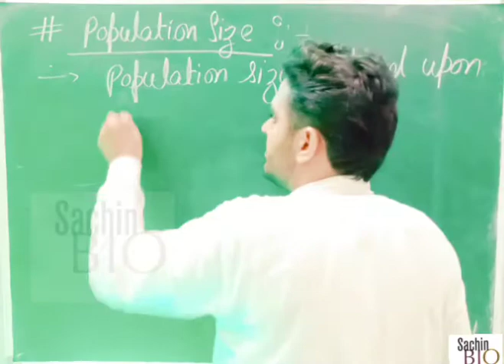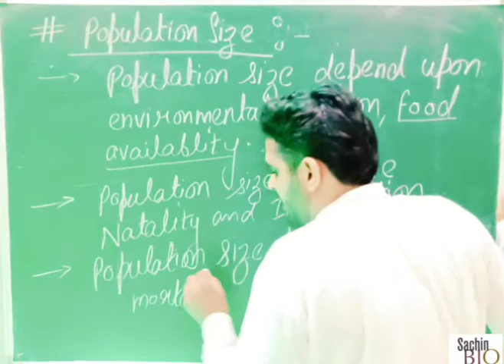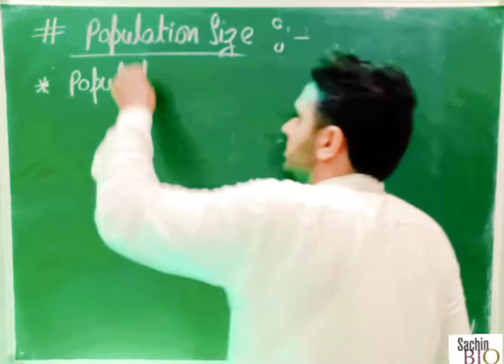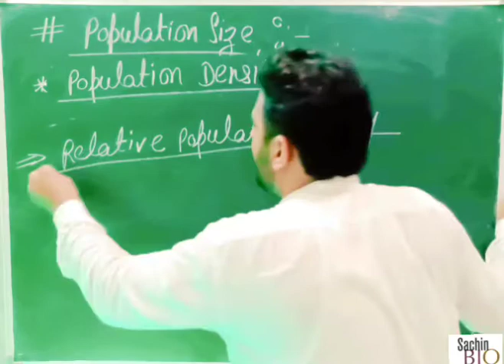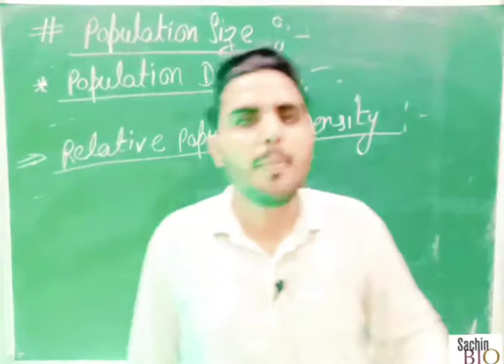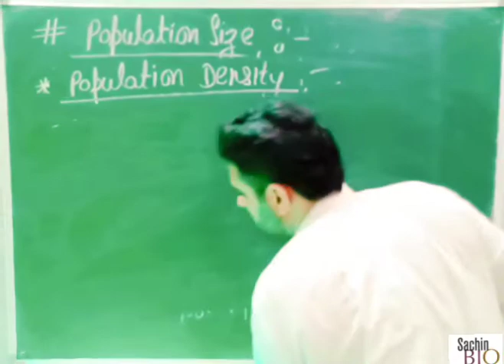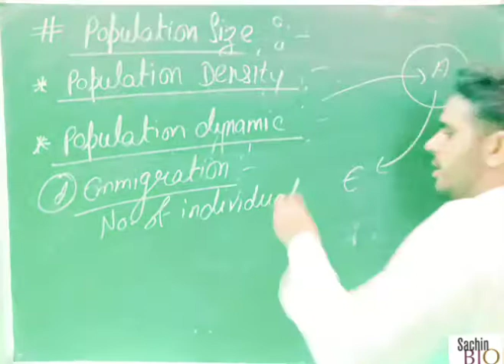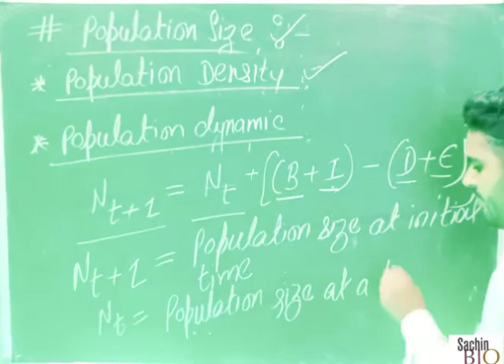Population Size And Population Density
12th Bio NEET || Organism And Population ||